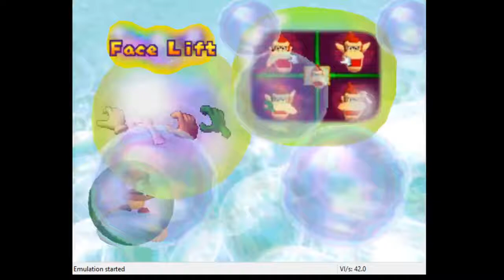MG | Friendlies - Mario Party 2 | Horror Land | Matt, Sara, Alex, Marissa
4 players
live voices

from 04/09/2021